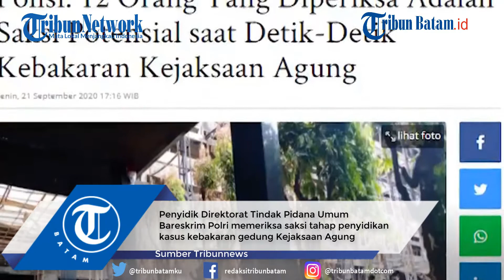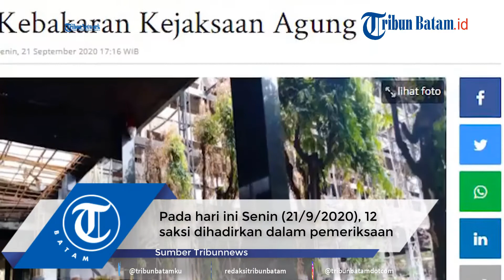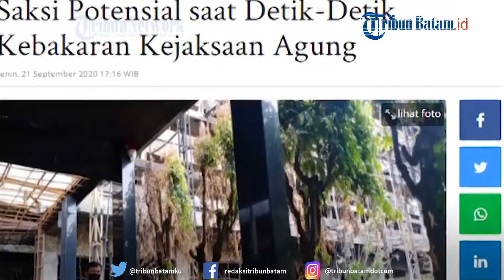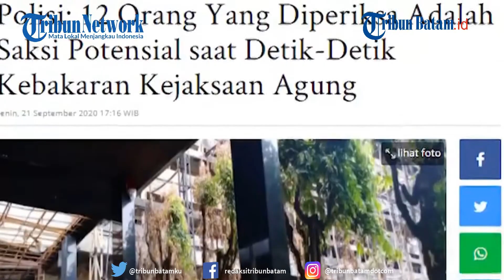Mereka Ada di Tempat Kejadian, 12 Saksi Potensial Pembakaran Gedung Kejagung Diperiksa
Penyidik Direktorat Tindak Pidana Umum Bareskrim Polri memeriksa saksi tahap penyidikan kasus kebakaran gedung Kejaksaan Agung.

Pada hari ini Senin (21/9/2020), 12 saksi dihadirkan dalam pemeriksaan.

Karo Penmas Humas Polri Brigjen Awi Setyono mengatakan 12 saksi merupakan saksi potensial.

Dikutip dari Tribunnews.com, seluruh saksi diduga berada di lokasi saat detik-detik insiden si jago merah melahap habis gedung.

"Pemeriksaan terhadap 12 saksi yang potensial yang saat itu detik detik kebakaran mereka ada di tempat di sekitar lantai 6 di ruang rapat biro kepegawaian," kata Awi di Bareskrim Polri, Jakarta, Senin (21/9/2020).

Diketahu, saksi yang dihadirkan berasal dari lingkaran internal maupun eksternal Kejaksaan Agung RI.

editing W